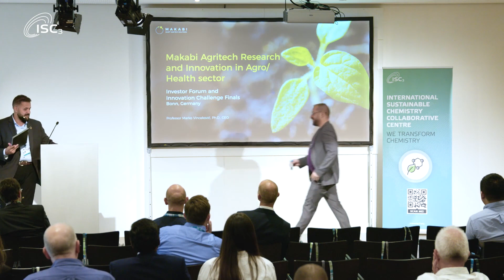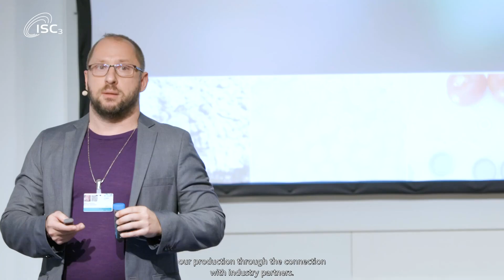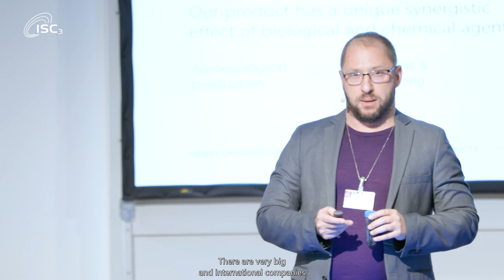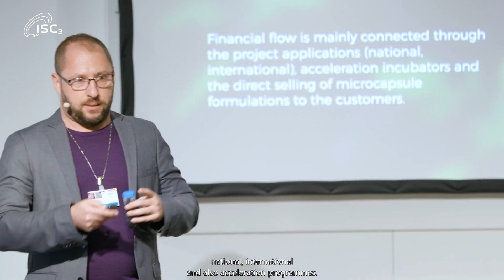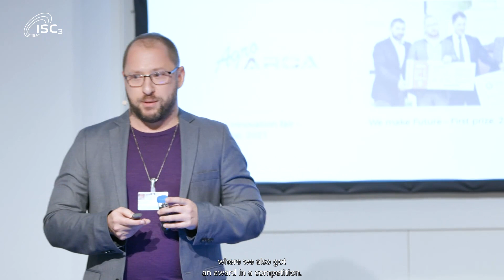ISC3 Investor Forum 2023 19 Start up Makabi